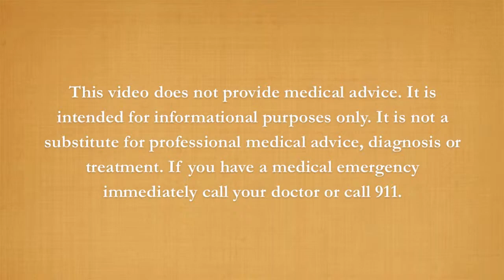How to cure Leaky Gut?! It's as easy as following the 4R's. #4 Replace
In this weeks video Dr. Gelman explains how she treats patients with Leaky Gut. She explains what the 4R's are and guides you through step #4 Replace.